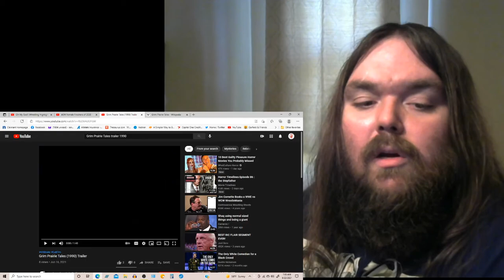Grim Prairie Tales 1990 Trailer reactions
This is my reactions to Grim Prairie Tales 1990 Trailer